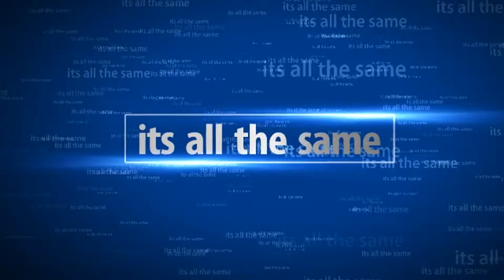lots of wins clawing with night clawR cool plush!!